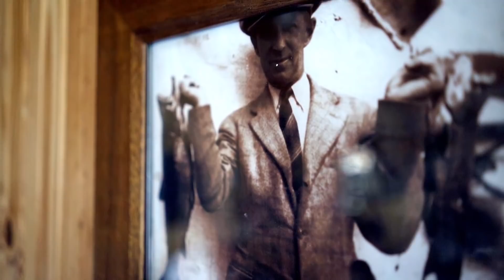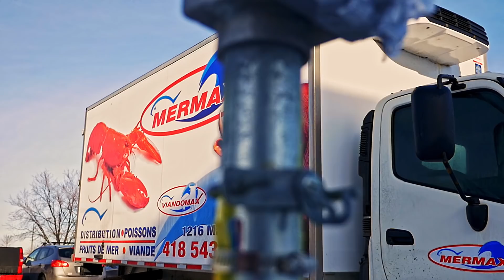🎣 PÊCHE Truite Mouchetée Québec 🤣 DÉFI DES RÉGIONS Part.1 de 2 Sag-Lac, Poulin de Courval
🎣 DÉFI DES RÉGIONS ÉMISSION #7 Saison 2020 🤣
La web-réalité humoristique mettant en vedette la pêche 🎣 est dans la région du Saguenay-Lac-Saint-Jean pour une pêche à la truite mouchetée hilarante avec des bleuets comme on les aime 🤣

En EXCLUSIVITÉ, vous assisterez à l'incroyable et certainement très improbable capture du premier saumon de l'Atlantique sur les Monts-Valin 🤣 À suivre...

NOUVEAUTÉ
Nos invités vous dévoilent leurs meilleurs leurres et techniques de pêchequ'ils ont utilisés pour capturer la plupart de leurs poissons :)

Tu aimes nos émissions? Donne nous un coup de main en cliquant sur J'aime ou un pouce bleu, commente et partage!
Merci à nos supers équipes, MERMAX (Roger et Pierre-Yves Lévesque), TEMAKI SUSHI BAR/CUISINE DU MARCHÉ (Michaël Tremblay et Hugo Bernier), ALTERNATEUR ET DÉMAREUR LF (Pierre-Luc Côté et Dominic Tremblay).
Merci également à la micro-brasserie La Voie Maltée ainsi que la pourvoirie Poulin de Courval!

Tu aimerais participer au DÉFI DES RÉGIONS? Contacte nous via notre page Facebook ou site web!